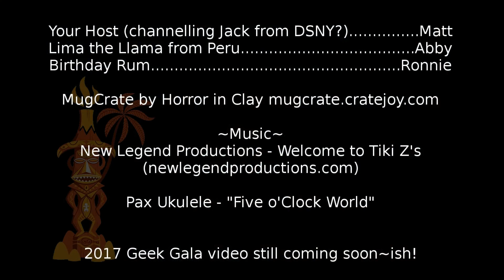Summer MugCrate Tiki Mug Mystery Box Unboxing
After a bit of a hiatus, we're back with another box of rockin' tiki goodness from MugCrate

Matt and Abby seek out kitschy collectibles, explore theme parks and roadside attractions, and enjoy the comforts of their home tiki bar, Ervin's Enchanted Tikiland. Come along with them as they vlog their adventures!